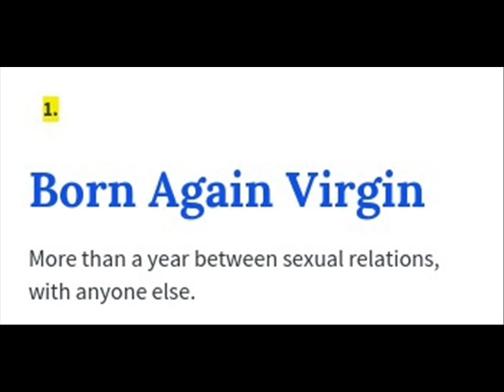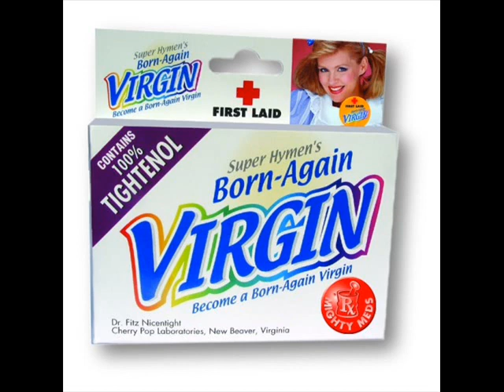Virginity: reloaded. MGTOW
Clarity, sanity and empowerment blossom when you reject milkshakes. Audio edit.